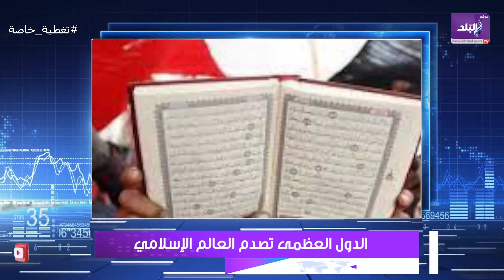حرق المصحف الشريف .. رد فعل صادم من امريكا | ماذا حدث ؟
ElBaladOfficial#
ElBalad_Official#